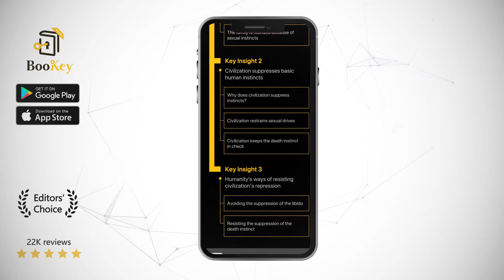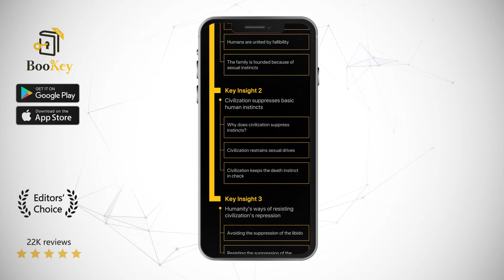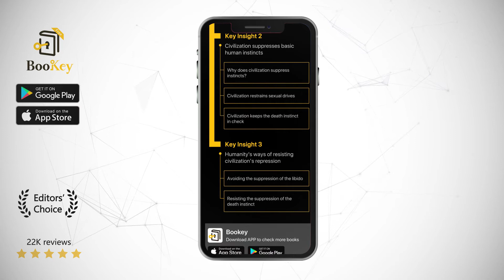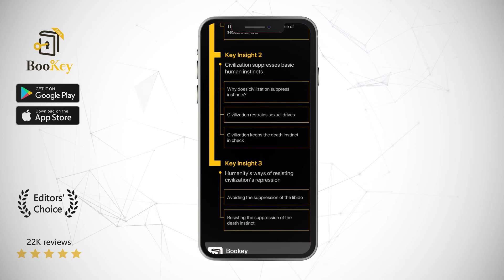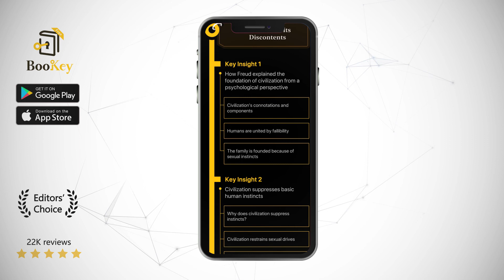Civilization and Its Discontents Book Summary By Sigmund Freud Freud's theory about civilization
The authors of this book are Dr. Henry Cloud and Dr. John Townsend. They both graduated from Rosemead Graduate School of Psychology with a Ph.D. in clinical psychology. New Life Live, a psychological counseling radio program they co-host, airs all over the US. They also put on seminars as well as research and church activities. They are two of the most popular writers and psychological consultants in the US, and their best-sellers include Boundaries: When to Say Yes, How to Say No to Take Control of Your Life and Boundaries with Kids.

Sigmund Freud was the founder of the psychoanalytic school of psychology. He proposed numerous innovative theories of the unconscious that, even during his lifetime became the basis for the subsequent advancement of psychoanalysis. These include the theory of the subconscious and branches of psychology such as psychodynamics, the study of abnormality, and so on. His most renowned works include The Interpretation of Dreams, Introductory Lectures on Psychoanalysis, The Ego and the Id, etc.